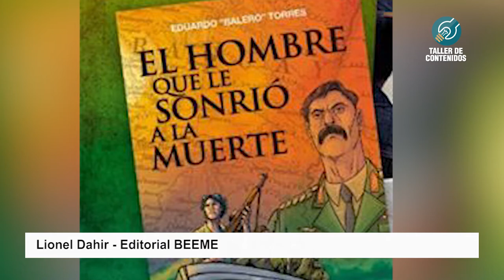Presentación de "El hombre que le sonrío a la muerte" de Eduardo "Balero" Torres